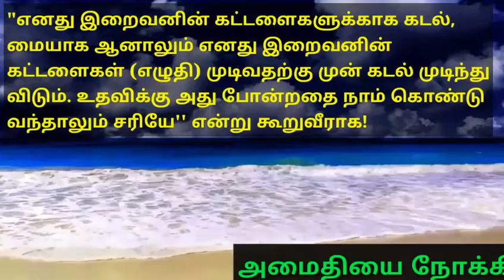இறைவனின் கட்டளையை எதைக்கொண்டும் எழுத முடியாது